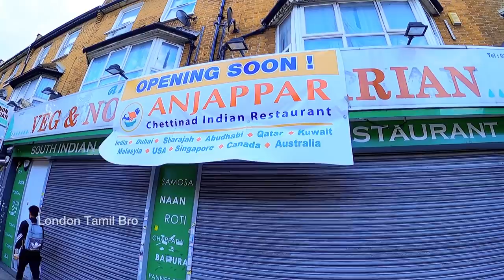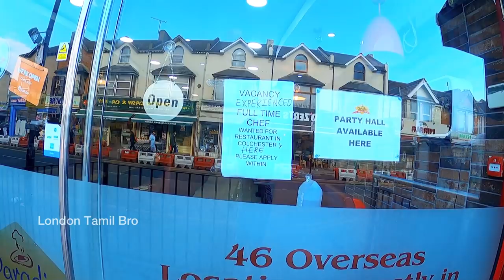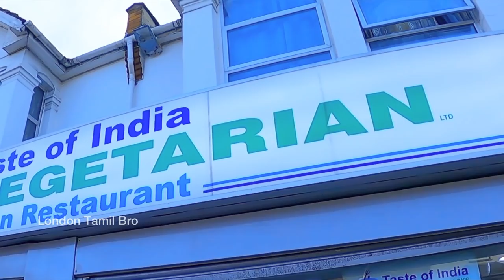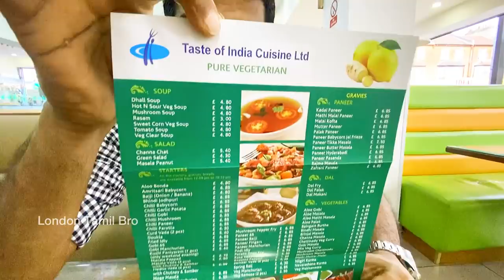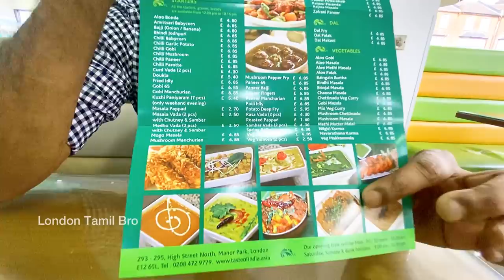இங்கிலாந்தில் தமிழர்கள் அதிகம் வசிக்கும் East Ham | London Tamil Area | Tamil Vlog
We spent a day in East Ham, London exploring the Asian shops and restaurants . This is the best place to try amazing South Indian dishes and Sri Lankan dishes. East ham is part of the Newham council. East Ham has a  diverse, multicultural community and is the best place in London to shop for Indian groceries.
This is a mini India in London where you can find all the shops covering Indian Food, cloths, Jewellery Vegetables & Fruits etc. When ever we miss India and it’s food we travel to East Ham to enjoy some great Indian street food.
There are so many different restaurants like Murugan Idli, Anjappar, Saravana Bhavan, Sambal express, Taste of India, Hyderabad Paradise, vasantha vilas, Paradise Biriyani, Thattu Kadai, Namaste India,  and many more.

[Copy / Paste]